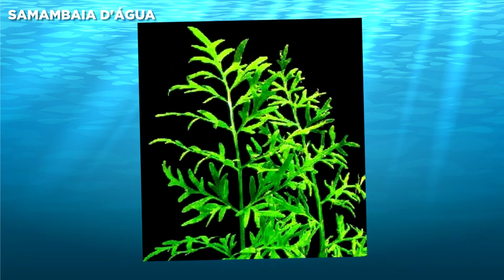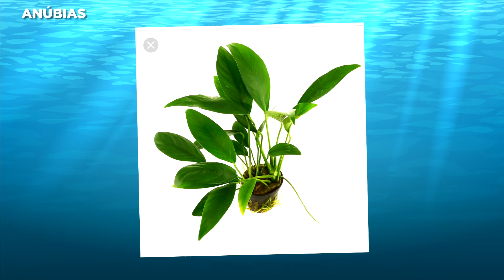Top 06 Plantas Fáceis para Iniciantes no Aquarismo (Sem Substrato e Co2)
Neste vídeo eu trago uma lista com 6 plantas fáceis para aquário, são plantas que eu já tive e que são indicadas para aquaristas iniciantes.

Segue abaixo uma lista de nomes de algumas plantas que são mais resistentes:
- Ceratophyllum demersum
- Chara sp.
- Egeria sp
- Elodea densa
- Hydrilla verticilata
- Lagarosiphon madagascariensis
- Lagarosiphon sp

**Musgos em geral (ver relação abaixo)
- Nitella flexilis, Nitella sp
- Riccia fluitans, Riccia stenophyla
- Utricularia gibba
- MUSGOS
- Ecthropotecium leptochaeton - musgo nativo que cresce para cima, --PA277- tipo Erect moss
- Fontinalis antipirética- PA140
- Fissidens zollingeri PA298(musgo que se parece com micro samambaia)
- Rhyncostegium riparoides
- Vesicularia dubyana
- Vesicularia vesicularis - musgo nativo

**OUTRAS PLANTAS
- Alternanthera reineckii rosaefolia Altern. reineckii lilacina
- Anubia barteri nana
- Anubia afzelli
- Cabomba caroliniana
- Ceratopteris cornuta
- Cryptocorynes em geral
- Heteranthera zosterifolia
- Hemianthus micrantemoides
- Hydrilla verticillata
- Hygrophilas - todas
- Limnophila aquatica
- Limnophila sessiliflora
- Najas conferta
- Najas indica
- Sagittarias que podem ser usadas como carpetes= Sagittaria -natans , Sagittaria subulata subulata e Sagittaria subulata pusilla --Sagittaria sp Bras
- Spathyphillum sp. Pequeno
- Syngonium podophyllium
- Utricularias - todas
- Vallisnerias - todas

Low-tech (pouco exigentes)
Assim como qualquer ser vivo, as plantas necessitam de alguns cuidados básicos para se desenvolverem. E para seu pleno crescimento, precisam de luz, gás carbônico, macro e micro nutrientes. Algumas espécies variam na exigência de maior ou menor quantidade destes elementos. Por isso algumas plantas são mais fáceis de manter do que outras.
Existem várias espécies de plantas que demandam pouco ou nenhum cuidado por parte do aquarista. Este tipo de espécie é conhecida como low-tech, ou pouco exigente.
Ao contrário do aquário plantado (high-tech), onde o investimento é mais elevado em aparatos tecnológicos e demanda maiores cuidados por parte do aquarista, o aquário de baixa manutenção, ou low-tech, apresenta igualmente a mesma beleza, porém poderá ser mantido com pouco ou nenhum aparato tecnológico demandando menos atenção na manutenção das plantas, uma vez que apresentam crescimento lento e são pouco exigentes nos quesitos CO2, iluminação ou nutrientes.
Neste tipo de aquário onde não precisamos do cilindro de CO2 (também se pode usar o caseiro ou não), as plantas se utilizam da respiração dos peixes para obter o gás carbônico, uma vez que o peixe converte o O² em CO2 através de sua respiração. A iluminação intensa não é tão necessária a essas espécies, optando por uma iluminação moderada, e o substrato (depedendo da espécie) não precisa ser necessariamente fértil, podendo ser sustentado por processos biológicos naturais que podem fornecer os nutrientes necessários para o desenvolvimento das plantas.

Neste canal eu trago um pouco desse maravilhoso hobby chamado aquarismo ou aquariofilia, dicas de aquário para iniciantes, vídeos sobre peixes e plantas de aquário, tudo isso sem frescura trazendo o bom e velho aquarismo raiz.